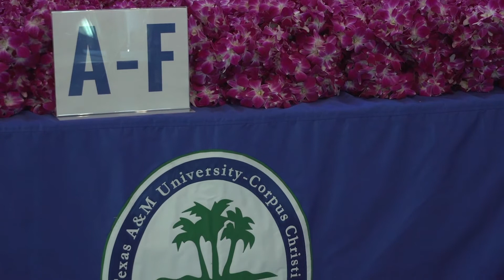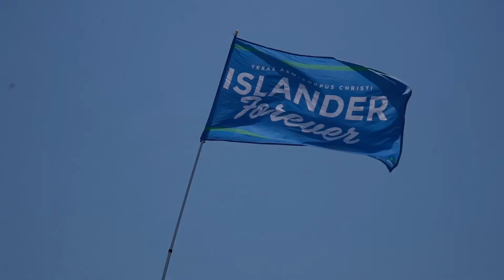Virtual Commencement and Lei Drive-Through Celebrates Accomplishments of 1,800+ Islander Graduates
Texas A&M University-Corpus Christi honored its summer graduates by hosting an Islander Lei Drive-Thru event to commemorate the time-honored tradition of wearing leis at commencement and welcomed soon-to-be graduates to the Islander alumni community. With congratulatory cheers and waves, students one-by-one received their authentic floral leis, which were flown directly from Thailand. Leis can be preserved and kept as a memento for years to come, reminding Islanders of their years of hard work and dedication.